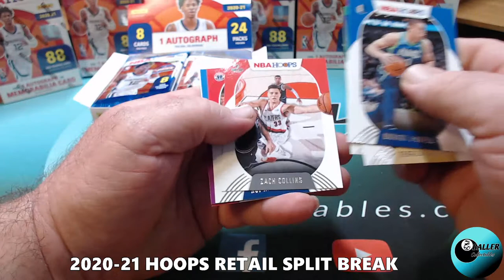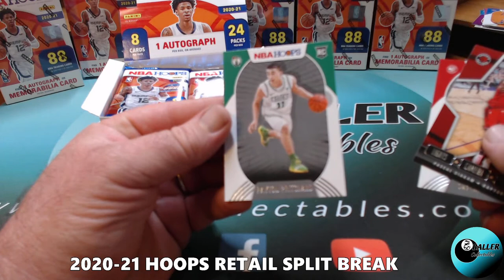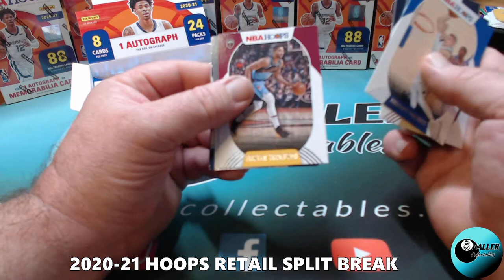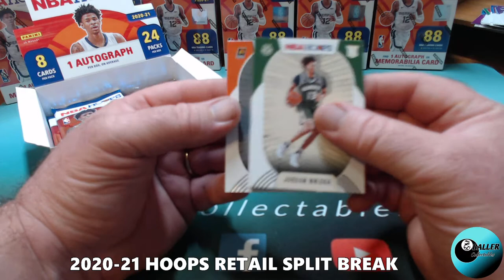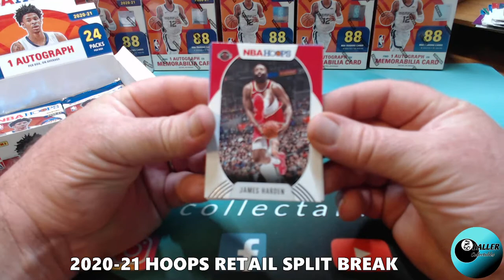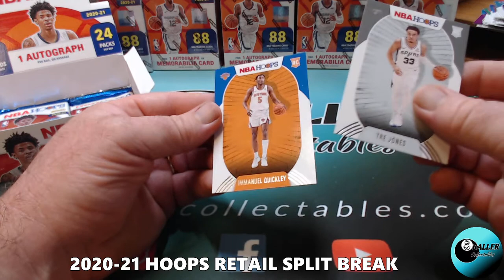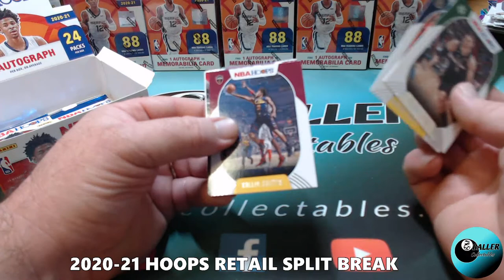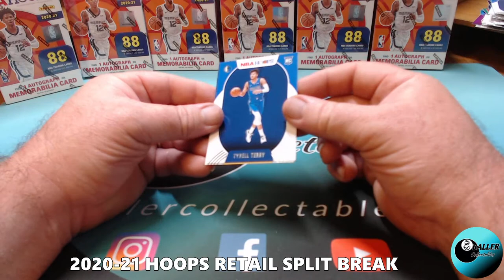2020-21 Hoops Retail Booster Pack Box review.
for purchasing details.

Have a look at what's inside a Hoops Retail box before you purchase!

Don't forget to have a look at our breaks that are now available.

Keep up to date with all the latest products news and releases on Instagram and Facebook